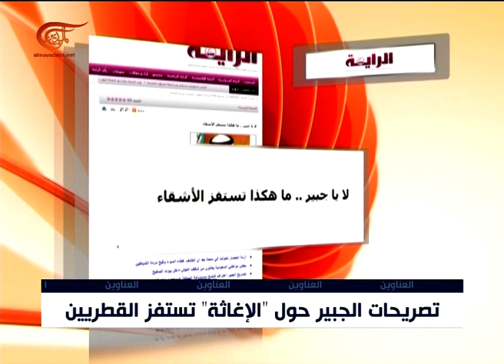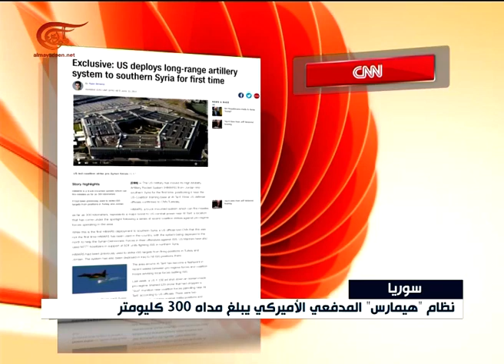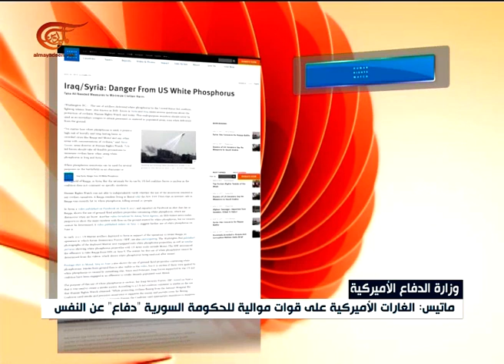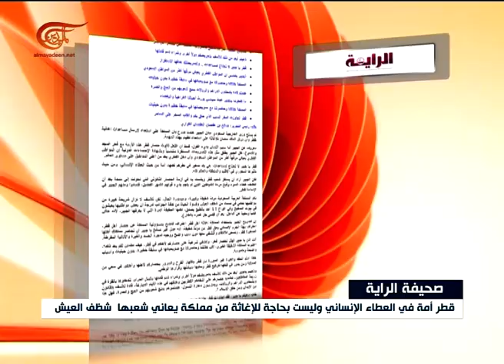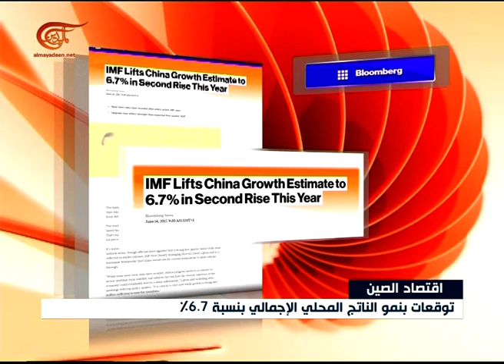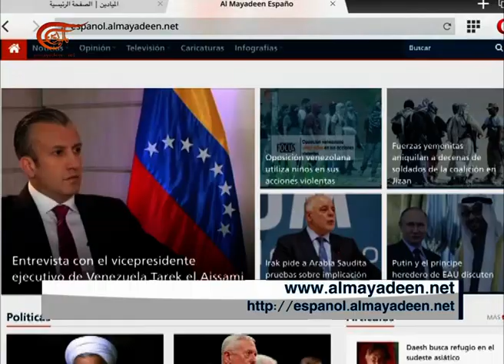نشرة الأخبار | الظهيرة | 2017-06-14